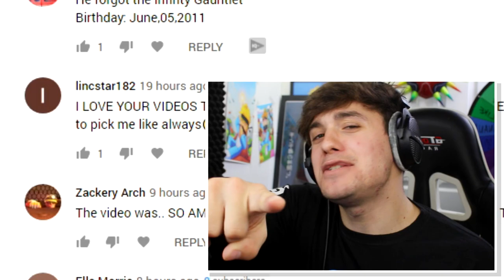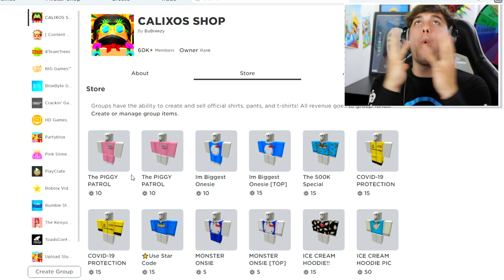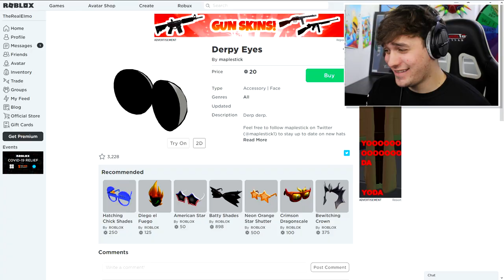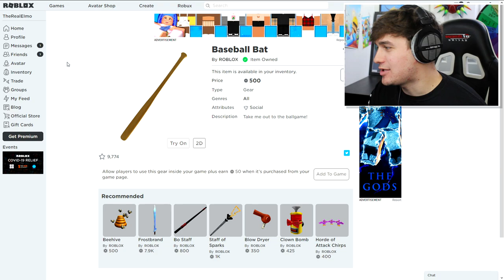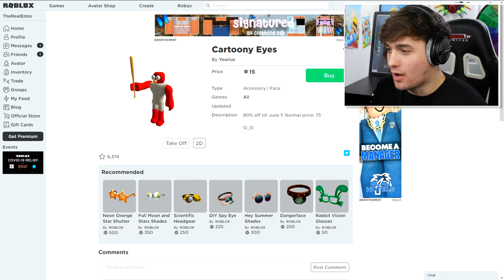PUPPET DISGUISE TROLLING!! | Pretending To Be FAKE ELMO PUPPET In Roblox PIGGY!! [Piggy Game]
Today i Create ELMO the new mutant Puppet inside of roblox piggy game PUPPET and use it to troll people!!

🛒 Hottest Merchandise!!

--Credits--

Music & Sounds:
Epidemic Sounds